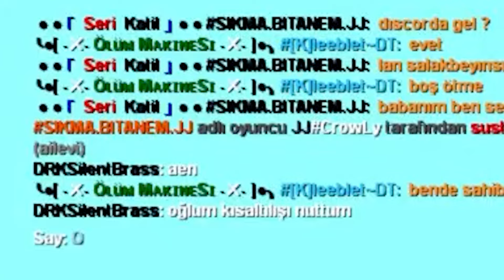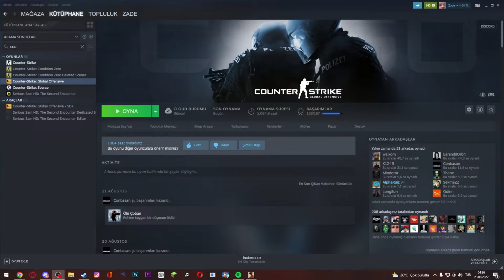AYKUT ELMAS CİNİBÜS SÜRÜYOR